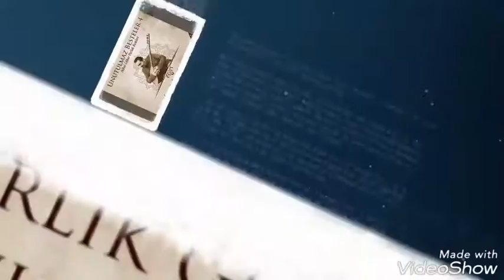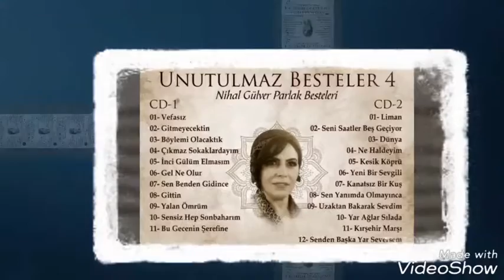"UZAKTAN BAKARAK SEVDİM" Hatice Taştan & Fuat Bahçeci Söz:Nihal Gülver Parlak Müzik:Fuat Bahçeci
FUAT BAHÇECİ
ASIRLIK GÜFTELER UNUTULMAZ BESTELER  4
NİHAL GÜLVER PARLAK BESTELERİ
Söz:Nihal Gülver Parlak
Müzik: Fuat Bahçeci
Aranjör: Engin Şenocak
Es  Müzik Yapım
Sonare Müzik Yapım